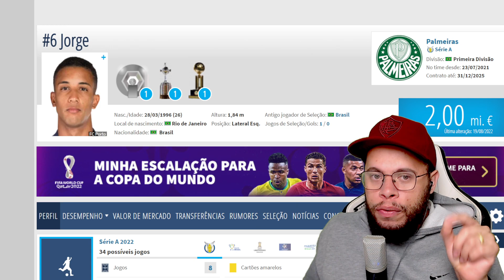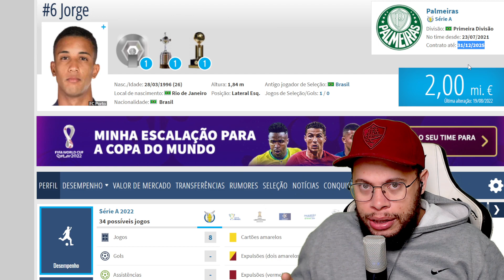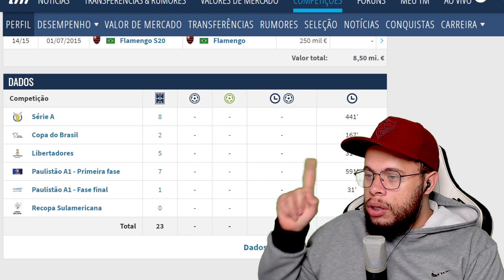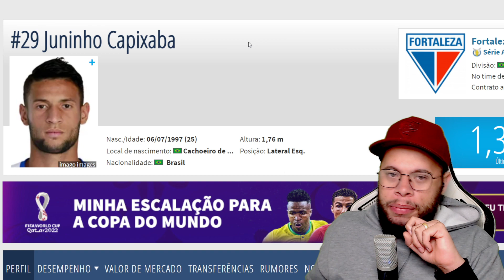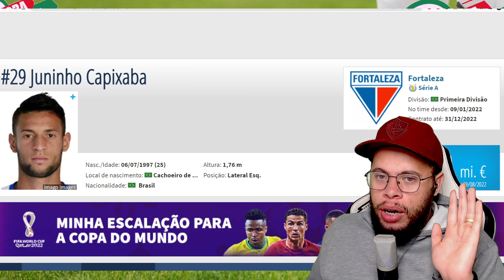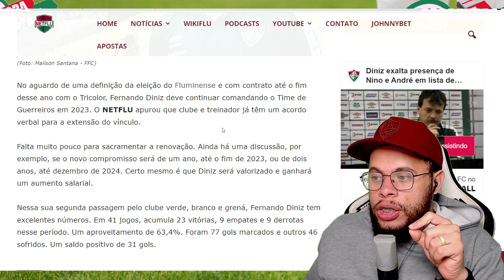🚨FLUMINENSE TEM ACERTO VERBAL PARA 2023 E QUEM SERÁ NOSSO LATERAL ESQUERDO